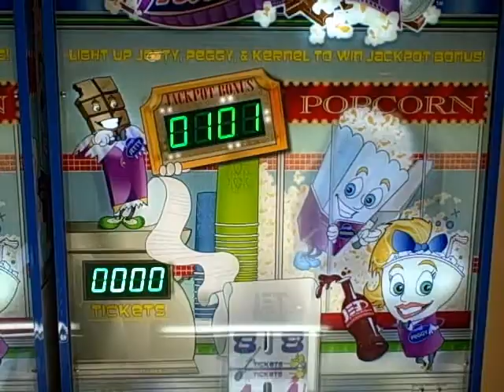INTERMISSION BY JENNISON TECHNOLOGIES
1 Player Coin Roll-Down for quick coin action! Links to 8 units with Bonus Jackpot Header.